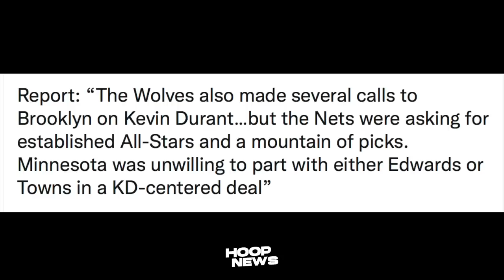Yun! Wiseman Isa-Sabak Na Ng Warriors! New Lakers Player Mala JR Smith! Wolves Umayaw Kay KD!